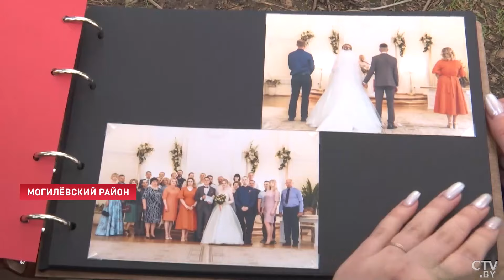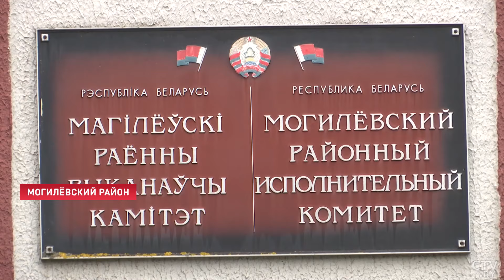Чем удержать молодёжь на селе? | Льготы от вузов и ссузов для специалистов | Доступное жильё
Вопросом, чем удержать молодёжь в сельской местности, озадачено каждое второе хозяйство страны. Вузы и ссузы выделяют целевые квоты и готовят специалистов, им предоставляются льготные кредиты и доплаты, доступное жильё. Но в итоге не все остаются работать, даже несмотря на жёсткие условия отработки. Чем сладок агрономический пряник и какого сельскохозяйственного кнута боится молодёжь? Репортаж Юлии Мычки.